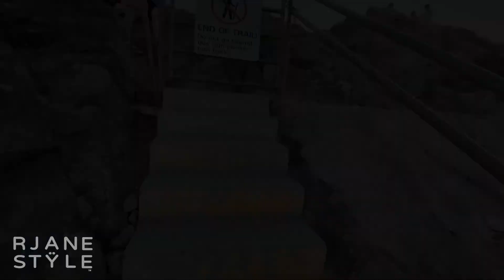Hayden Butte Preserve aka A Mountain ⛰️ Moderate Climb ⛰️ Tempe Arizona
🌎ur Mission:  To encourage respect and harmony for subcultures in our diverse communities with different lifestyle and perspective through RJane Style's mindful media.

Trademarks of RJane Style:
RJane Style™
RJane Stÿle™
RJane Style Media™